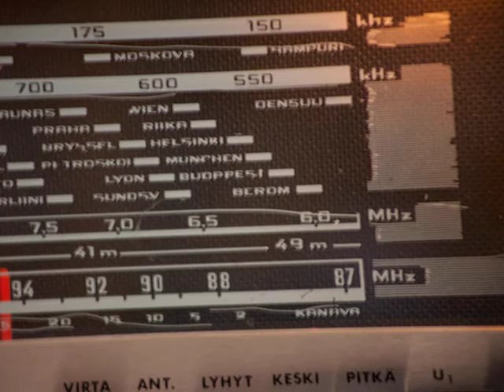UPO & SALORA METROPOL 5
The first Salora stereo receiver. Made in Finland 1967-68